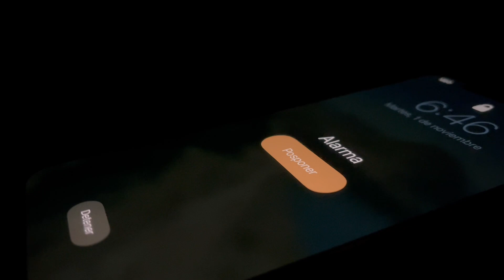Lo PEOR de vivir en LISBOA - PORTUGAL🇵🇹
Muchachooooooooos aquí van algunas de las cosas negativas de vivir en esta increíble ciudad!!